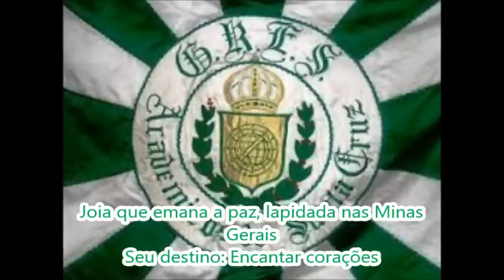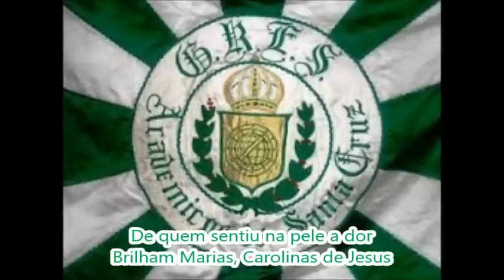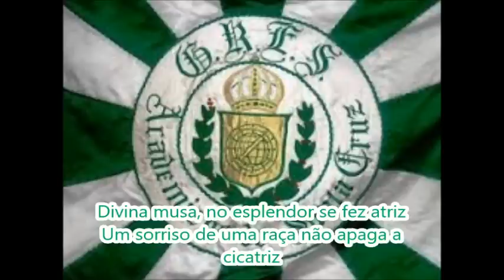Santa Cruz 2019 Letra e Samba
G.R.E.S. Acadêmicos de Santa Cruz - Carnaval 2019
Desfile da Série A
Enredo: "Ruth de Souza – Senhora liberdade. Abre as asas sobre nós"
Autores do Samba: Samir Trindade, Elson Ramires e Júnior Fionda
Intérpretes: Xandi de Pilares e Roninho
A Santa Cruz vai homenagear a atriz Ruth de Souza.